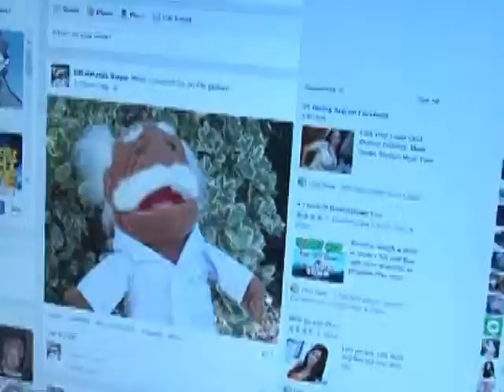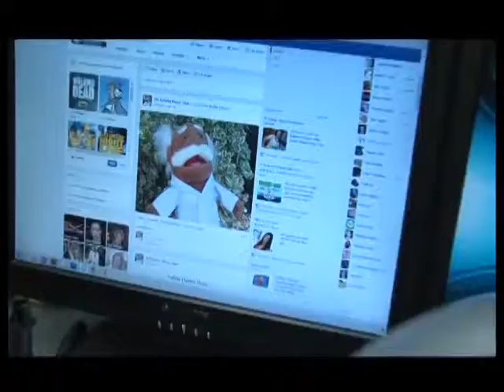Dr Khafan 44